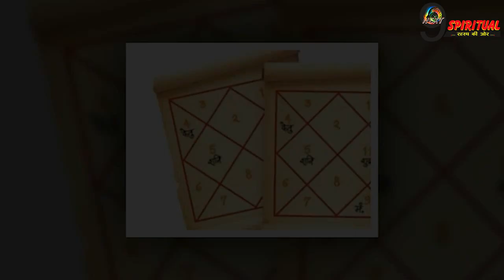हर काम में सफल होते हैं इस अंक के लोग, झोपड़ी से महल तक आसानी से पहुंच जाते हैं